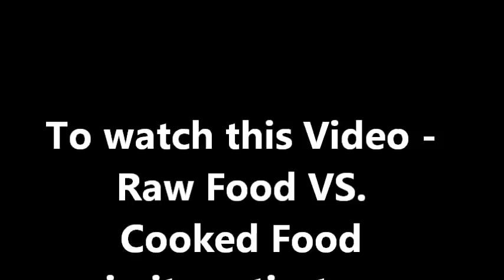Classic Rose - How Many Atoms Are In An Orange?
In this Video, John Rose takes a closer look at one of Rose’s Classics on How Many Atoms are in an Orange.  This Video Clip originally aired on June 8, 2016 and was titled - Raw Food VS. Cooked Food